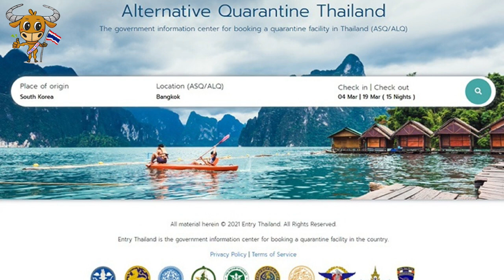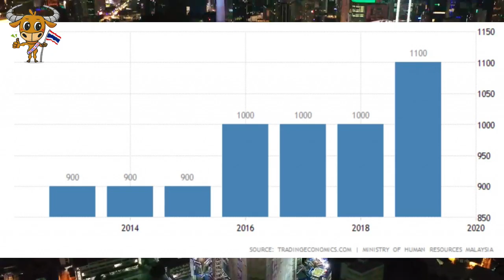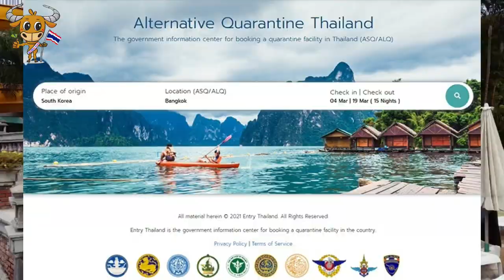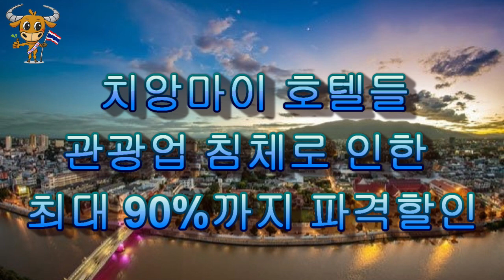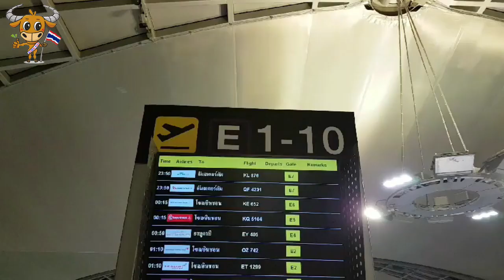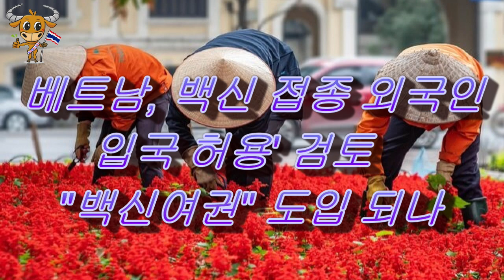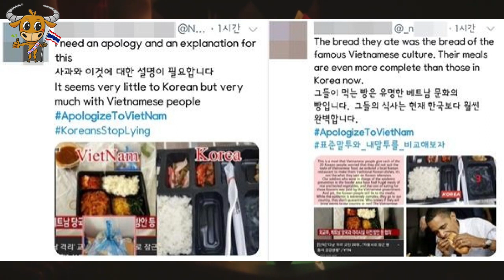베트남도 격리없는 여행 재개 조짐. 베트남, 백신여권 도입 검토 / 치앙마이 호텔들 숙박비 무려 90%나 할인 !! / 코로나와 링깃화 하락 말레이시아 체류 태국 근로자들 대거귀국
머지 않아 동남아시아 국가들부터 격리 없는 여행이 재개될 듯한 분위기 입니다.
태국, 싱가폴에 이어 베트남도 관광객을 다른 동남아 국가에 뺏낄까봐 서두르는 느낌 이네요.
지난해 코로나 19 발생 초기 한국에게 안하무인으로 행동했던 베트남, 이제는 아쉬운 걸까요?
1. 베트남, 백신여권 제도 도입 검토.
- 백신 접종 외국인에게 입국을 허용하며, 격리 면제.
- 코로나19 이후 침체에 빠진 관광산업을 살리기 위해.
(베트남도 관광산업이 GDP에서 차지하는 비중이 높음)
- 태국. 싱가폴등이 백신여권 도입 움직임을 보이자, 베트남도 검토.

2. 국내 관광경기 불황, 코로나19로 인한 관광객 감소등으로 인해 치앙마이 호텔들 파격 할인 조짐.
- 최대 90%까지 숙박비 할인 가능성. (치앙마이 5성급, 라띠란나 리조트 & 스파의 사례)
- 치앙마이는 봄시즌이 고질적인 비수기이며, 지난 겨울 코로나 19로 인해 관광객을 거의 받지 못함.
- 치앙마이 호텔들의 3월 투숙률은 3%에 불과하며, 쏭크란 기간에도 5%를 넘지 못할 것으로 예상.

3. 코로나 19와 링깃와 하락으로 인해 말레이시아에 체류하던  태국인 근로자들 대거 귀국.
- 말레이시아에 38,487 명의 태국인 근로자 합법적으로 체류하며 노동.
- 말레이시아는 태국인 근로자들에게 매력적인 조건.
- 노동 허가 취득세 감면
- 최저임금 인상
- 이주 노동자의 비율을 높이는 것을 허용
- 그러나 코로나 19 사태가 터지면서 국가폐쇄, 정부지출 증가의 영향으로 말레이시아 링깃화 가치 하락.
- 태국인 노동자들 대다수가 실직하거나 근로계약 만료. 근로계약이 남은 근로자들도 조기 종료 요청.

4. 태국 방콕 수완나폼 국제공항, "밀봉 경로"로 국제선 환승 실시.
- 코로나 19 이후 제한되었던 국제선 환승 실시
- 탑승동 E9~E10 구역에서 실시
- 국제선 환승 여객 수요 증가시 E5, E7, E8 추가
- E 구역이 수리 및 보수시 F 구역이 역할 대체.

5. 태국 정부, 검역 호- 텔 예약 사이트 신설.
- 입국과 동시에 격리 호텔로 사용할 수 있는 대체 격리 시설(ASQ) 예약 사이트  ‘엔트리 타일랜드(Entry Thailand)’를 개설.
- 출발 국가, 숙박 지역(방콕, 촌부리 등), 체크인 날짜를 선택
- 대체 격리 시설(Alternative State Quarantine, ASQ)이나
지방 대체 격리 시설(Alternative Local Quarantine, ALQ)을 예약할 수 있음.

코로나19 초기, 한국에게 뒤통수를 치다시피 했던 베트남이 이제는 아쉬운지
백신여권 도입이라는 카드를 만지작 거리는 모습입니다.
이들이 다시 관광객들을 유치하기 위해 도입을 검토하는
백신여권 제도가 얼마나 효과가 있을지는 미지수입니다.

그리고 설사 베트남 정부에서 백신여권을 도입한다고 해도
더 나아가 코로나가 종식되어 자가격리 없는 해외여행이 다시 재개된다고 해도
그때의 불미스러운 일을 기억하는 한국인들이 얼마나 베트남을 다시 찾을지는 의문이네요 ㅠㅠ..

말레이시아워크퍼밋, 말레이시아에서취업하기, 말레이시아한달살기